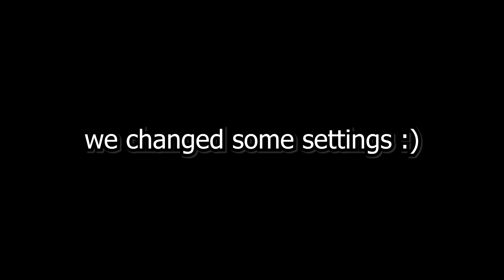This Game RUINED Our Friendship…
Hello! Today Everett and I play this Steam game called Chained Together (similar to a Roblox Obby) and absolutely fail. Hope you enjoy!